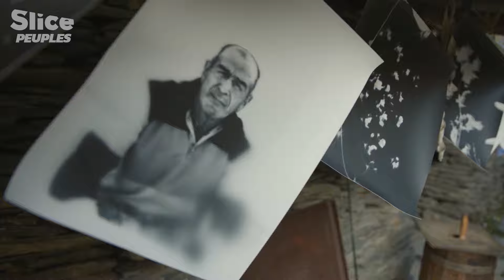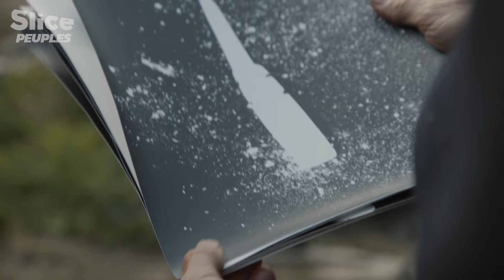Les Touches, Peuple Isolé du Caucase (Partie 3) | SLICE PEUPLES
Dans les montagnes reculées de la Géorgie, en Touchétie, vit un peuple de bergers. En hiver, seule une poignée d’entre eux reste dans les hauteurs, coupée du monde jusqu’au printemps. Ces Touches sont les gardiens des lieux, attachés à leur terre et à la nature sauvage qui les entourent.

Le photographe Grégoire Eloy part à leur rencontre durant cette saison, afin de capter l’atmosphère de cette région si particulière, et de comprendre son histoire. Grâce à différentes techniques photographiques : photogrammes, portraits argentiques, photos sur le vif, il dresse un portrait onirique et sensible de la Touchétie et de ses gardiens.

Documentaire : GARDIENS DU CAUCASE
Réalisation : Sibylle d’Orgeval & Grégoire Eloy
Production : ZED